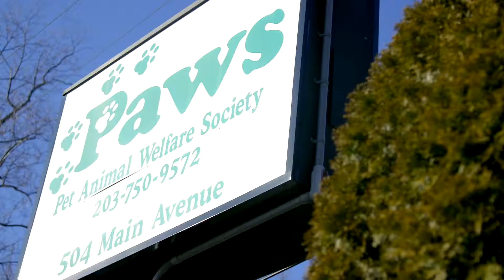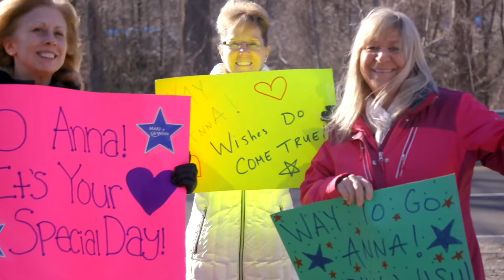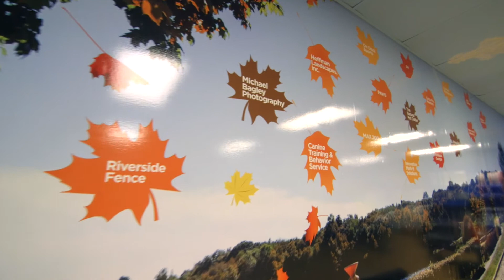Wish Kid Anna - I wish to create a puppy play room at a local dog shelter!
Special thank you to Blue Buffalo for making Anna's Wish come true!